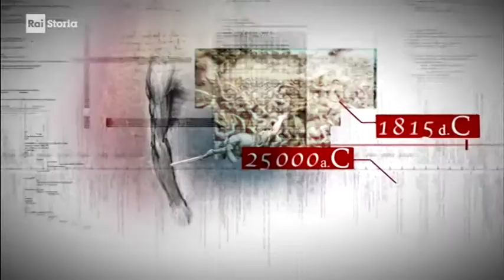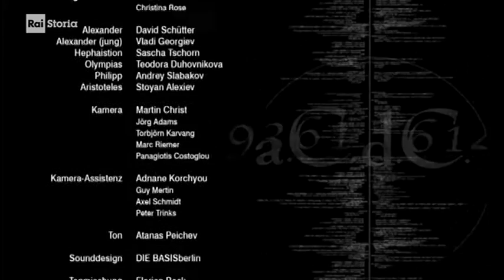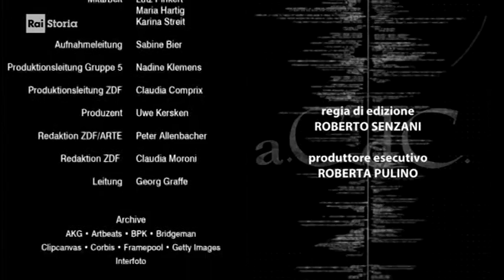a.C.d.C. - Alessandro Magno - Parte 2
Il mito, la storia e le conquiste del grande condottiero greco presentate dal prof.Alessandro Barbero.